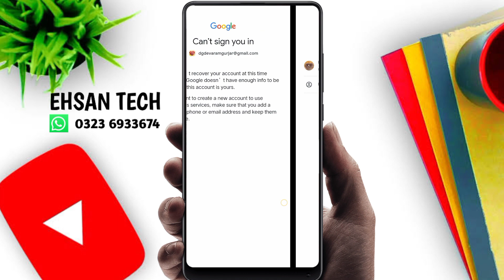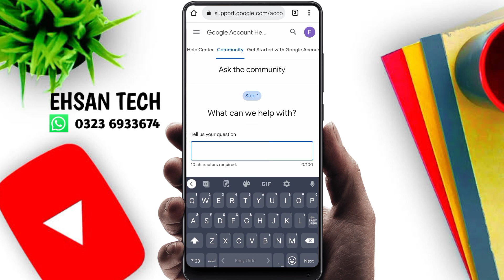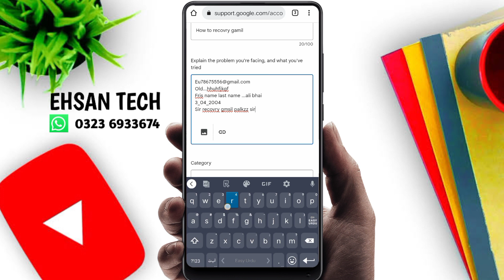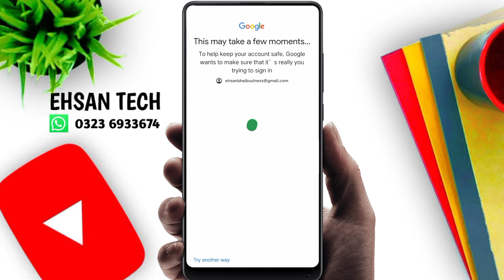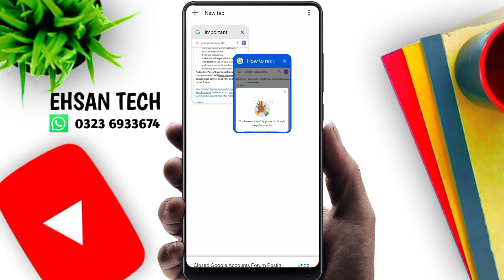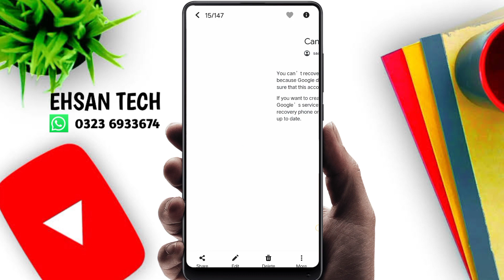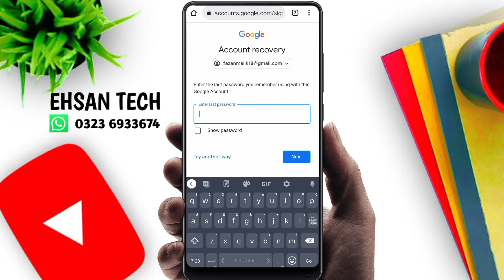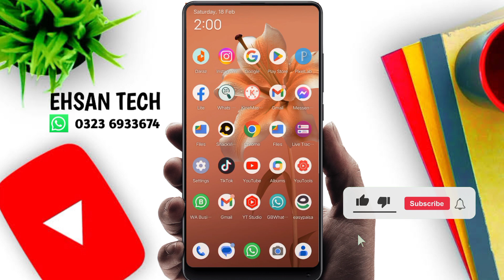Email recovery kaise kare | Email recovery karna tarika | email Recovery password | recovery problem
email recovery kaise kare
email recovery karna tarika
email recovery password
email recovery problem
account recovery problem solve
google account recovery problem fix
too many failed attempts google account
email recovery without phone number
email recovery without phone number and password
account recovery too many failed attempts
google account recovery
google account recovery problem
google account recovery trailer
email recovery nahi ho raha hai
google id recovery problem
google account recovery not working
gmail recovery 2023
old gmail account recovery 2023
couldn't sign in there was a problem communicating with a google servers
how to fix there was a problem communicating with google servers
couldn't sign in google account
there was a problem communicating
couldn't sign in google account & play store
play store sign in problem
play store sign nahi ho raha hai
play store sign in problem fixed
couldn't sign in problem
number
how to recovery gmail forgot password
how to recovery gmail forgot password without phone number
how to recovery gmail
how to recovery gmail account in hindi
gmail recovery without phone number
gmail recovery
gmail recovery without verification code
gmail recovery account
gmail recover kaise kare
gmail recover kaise karen
gmail recovery without phone number and recovery email
gmail recovery problem
gmail recover account without phone number
recovery gmail account forgot password
recovery gmail account
recovery gmail account without phone number
recovery gmail
recovery gamil account kaise kare
recovery gmail password without phone number
gmial account recovery problem
gmail account recovery 2022
gmail recover kaise kare recover
gmail account gmail
google couldn't veryfi this account belongs to you
google couldn't veryfi this account belongs to you my account
google couldn't veryfi this account belongs to you 2020
google couldn't veryfi this account belongs to you hindi
gmail couldn't veryfi this account belongs to you
google couldn't veryfi this account belongs to you 2022
full solution google couldn't veryfi this account belongs to you
google couldn't veryfi thise belongs to you
two step verification in Gmail Account
Gmail ka password kaise forgot kare
Gmail
Gmail recovery
how to recover Gmail account 2 step verification problem solved
How to recover gmail Account without phone number or recovery email
can't sign you in
can't sign you in gmail
can't sign you in google account
can't sign you in problem
could sign you in google
sorry we couldn't sign you into google - imap
couldn't sign in there was a problem
how to recover email account
how to recover recover gmail account in hindi